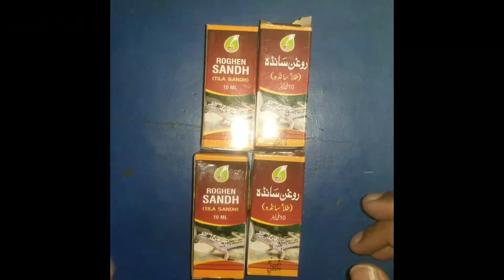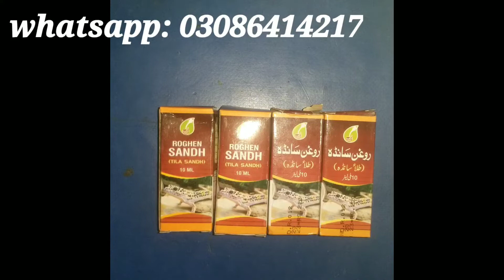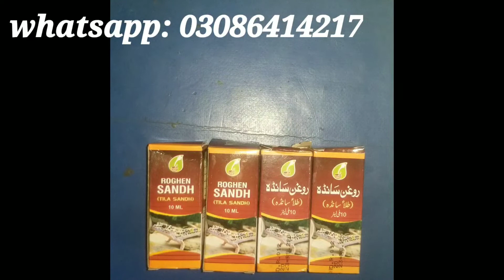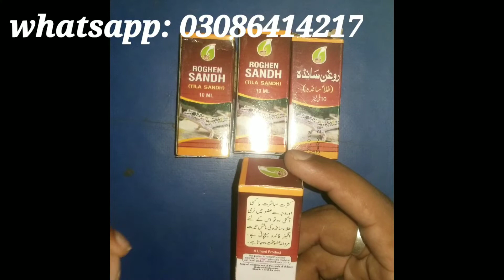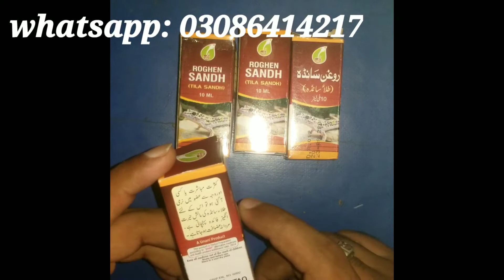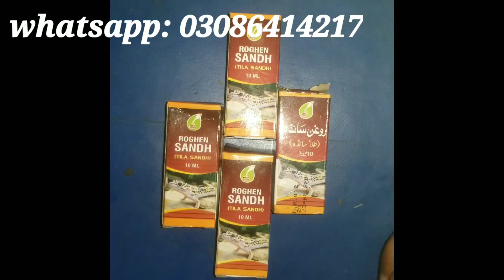sanday ka tail // rogan sanda // sanday ke tail ke fayde // روغن سانڈہ // @harbal hospital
@harbal hospital
harbalhospital
harbal hospital
سانڈے کا تیل

سانڈے کے تیل کے فائدے

روغن سانڈہ